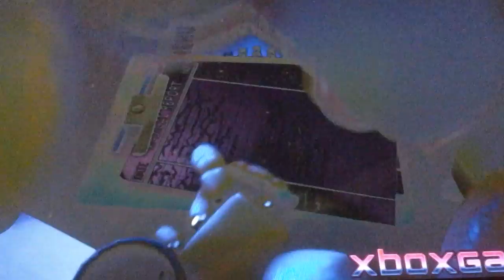Guard_laurence05 reacts to rainbow factory by: XboxGamerK